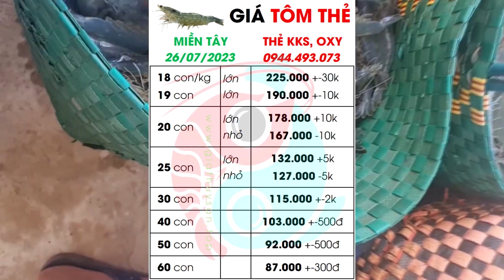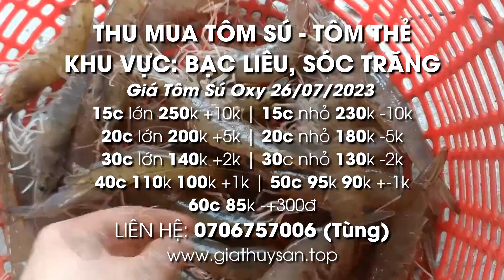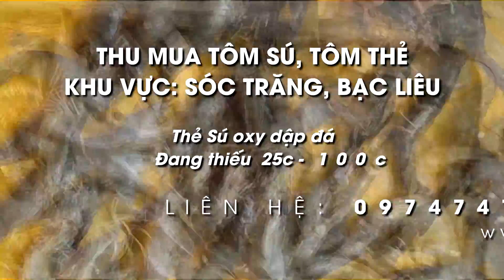↗️ Xu hướng Giá Tôm 26/7/2023 🦐 Cập nhật Giá Tôm Thẻ 18 19 20 con, Giá Tôm Sú hôm nay khu vực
Thị trường giá TÔM CÁ ẾCH 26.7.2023

Hôm nay 26/7/2023, mời quý bà con theo dõi giá tôm thẻ kiểm kháng sinh, giá tôm sú oxy thẻ oxi, giá cá giá ếch các loại tại khu vực miền Tây Nam Bộ...

00:00 Giá Thủy Sản cập nhật ngày 26/07/2023 Xu Hướng TĂNG
00:14 Điểm tin thị trường Giá Tôm Thẻ KKS hôm nay 26/07/2023
01:01 Bản tin mới cập nhật Giá Tôm Sú hôm nay ngày 26/07/2023
01:27 Tình hình Thu Mua Tôm khu vực ĐBSCL hôm nay 26/07/2023